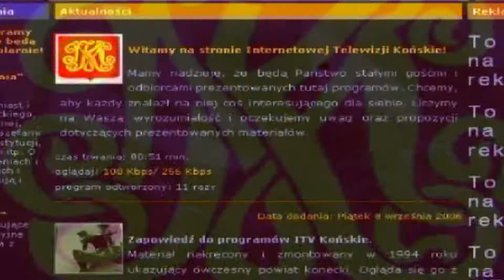Konecka Kronika Tygodnia wydanie 16/2016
VI Sejmik Ziemi Odrowążów